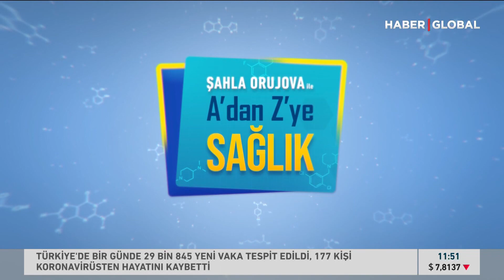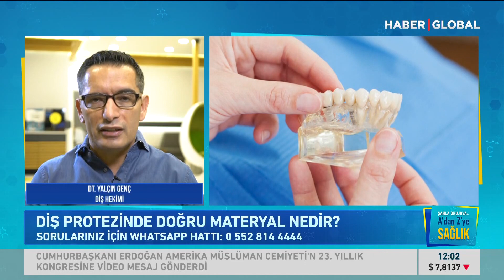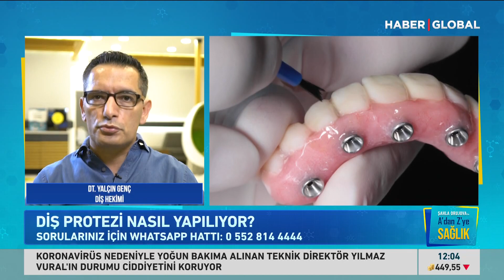Fitoterapi Uygulaması Nedir? Şahla Orujova İle A'dan Z'ye Sağlık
Prof.Dr.Bülent BERKER -  Kadın HASTALIKLARI VE DOĞUM UZMANI

TÜP BEBEK TEDAVİSİ – BİREYSELLEŞTİRİLMİŞ TEDAVİ.

Prof.Dr.Serdar ÖZTÜRK – Estetik plastik ve Rekonstrüktif Cerrahi Uzmanı 04.09
YÜZ GENÇLEŞTİRME AMELİYATLARI

Prof. Dr. Başak KANDİ -  Dermatoloji  Uzmanı  03:58
AMELİYATSIZ BURUN ŞEKİLLENDİRME.

PROF. DR. ALTUĞ ÇETİNKAYA - GÖZ HASTALIKLARI UZMANI 03.55
GÖZ YAŞI KANAL TIKANLIKLIKLARI.

UZM.DR. TANSU ERAKMAN - AĞIZ, DİŞ VE ÇENE CERRAHİSİ UZMANI- 03.48
    – DİJİTAL DİŞ HEKİMLİĞİ   - tam dişsiz ağızlarda tedavi seçenekleri.

- BİREYSELLEŞTİRİLMİŞ TÜP BEBEK TEDAVİSİ NEDİR?
-KİŞİYE ÖZEL TEDAVİ NASIL PLANLANMALI
- TEDAVİ HAKKINDA BİLMEMİZ GEREKENLER
-TEDAVİNİN YAN ETKLERİ VAR MIDIR
- DONDURULMUŞ EMBREO KULLANIMI NEDENLERİ NEDİR

Prof.Dr.Serdar ÖZTÜRK – Estetik plastik ve Rekonstrüktif Cerrahi Uzmanı
YÜZ GENÇLEŞTİRME AMELİYATLARI.

- HANGİ AMELİYATLAR YÜZ GENÇLEŞTİRME AMELİYATIDIR
- HANGİ YAŞTAN İTİBAREN YAPILABİLİR?
- NEDEN YÜZ ŞEKLİMİZ BOZULUR?
- YÜZDE HANGİ BÖLGELERE MÜDAHALELER YAPILABİLİR?
- YAĞ TRANSFERİ NASIL YAPILIR?
- KALICILIĞI NEDİR?
- DERİ  SARKMALARINA MÜDAHALE MÜMKÜN MÜ

Prof. Dr. Başak KANDİ -  Dermatoloji  Uzmanı
AMELİYATSIZ BURUN ŞEKİLLENDİRME.

- NASIL BİR UYGULAMA
- KEMERLİ BURUNLARDA UYGULANIR MI?
- DOLGU İLE BURUN ŞEKİLLENDİRME NASIL YAPILIR
- BURUN BÜYÜR MÜ?
-KALICILIĞI NE KADAR
- UYGULAMANIN ZARARI VAR MIDIR?
- tEKRARLANABİLİR Mİ?

PROF. DR. ALTUĞ ÇETİNKAYA - GÖZ HASTALIKLARI UZMANI

- Göz yaşı kanal tıkanıklı neden olur?
-  Göz yaşı kanal tıkanıklığı  ne gibii sorunlara sebep olur?
- Tedavisi nasıl yapılır?
- Tedavi yapılmaz ise ne olur?
-Muayene nasıl yapılır?

UZM.DR. TANSU ERAKMAN - AĞIZ, DİŞ VE ÇENE CERRAHİSİ UZMANI-

- tam dişsiz ağızlarda tedavi mümkün mü
- tedavi ne şekilde yapılmalı
- implant tedavisi mümkün mü
-planlama nasıl olmalı
- tedavi süresi?